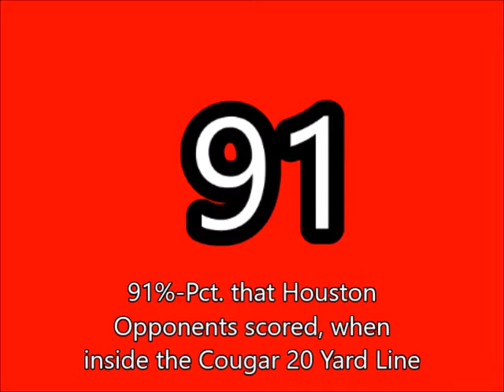2016 Houston Cougars Preview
Time to look at the American Athletic Conference for a "Best of the Rest" preview, of the Houston Cougars, who won 13 games last season, under first year head coach, former Ohio State Offensive Coordinator Tom Herman, and an upset win over Florida State, in the Peach Bowl, Can duel threat QB Greg Ward, Jr. have another fine season?  Can the UH defense continue to force turnovers, while improving their shotty pass defense?  The Cougars schedule includes Oklahoma, Louisvile, and AAC opponents Navy, UConn, and Memphis.